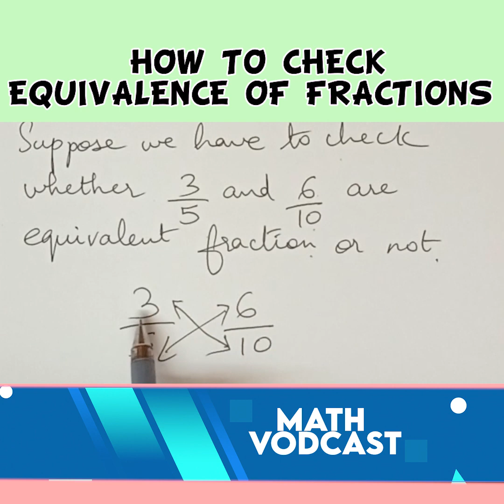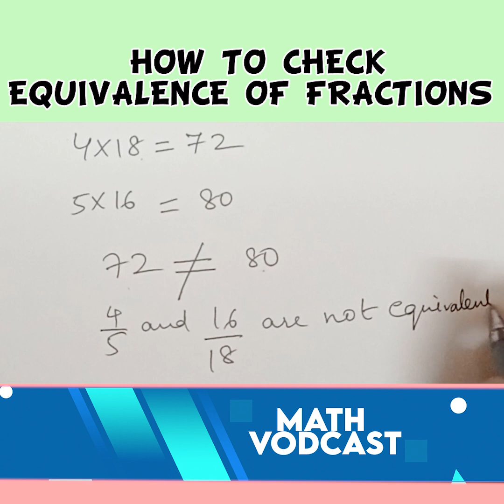How to check equivalence of fractions by cross multiplication | easy learning maths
How to check equivalence of fractions by cross multiplication

find a solution with free math videos
കണക്ക് പഠിക്കുക
cross multiplying method